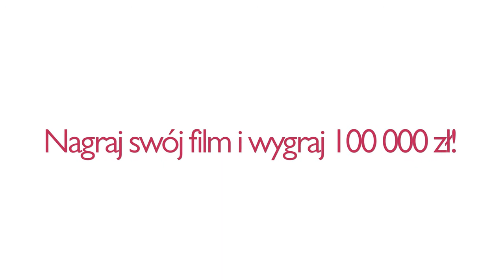Marzenia do spełnienia